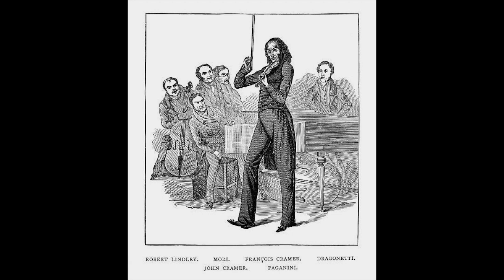Paganini: Capriccio in la minore no. 24 - Marie Cantagrill, violino; Véronique Bracco, piano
Capriccio in la minore no. 24

Marie Cantagrill, violino
Véronique Bracco, piano
2003